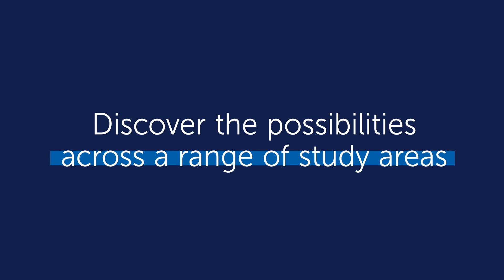ShortCourses Nov 16 9 V03